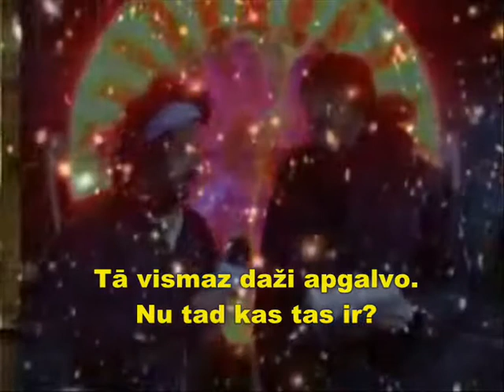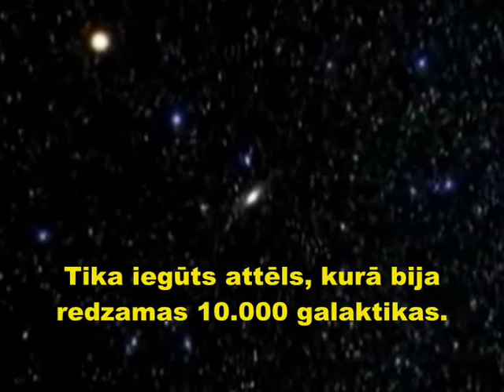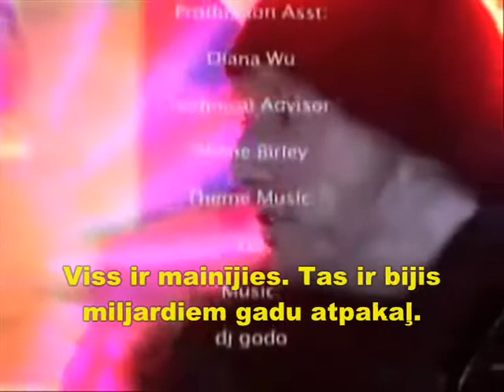Par Visumu, laiku un svarīgāko jebkad uzņemto attēlu (tulkots)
Par Visumu, laiku un svarīgāko jebkad uzņemto attēlu. Daudz sīkāk, interesantāk, zinātniskāk un detalizētāk viss ir izstāstīts vienā citā no maniem video(tulkots latviešu valodā):